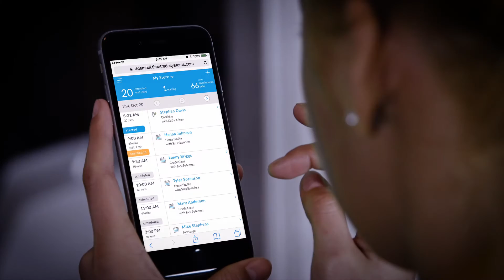TimeTrade Overview 2016